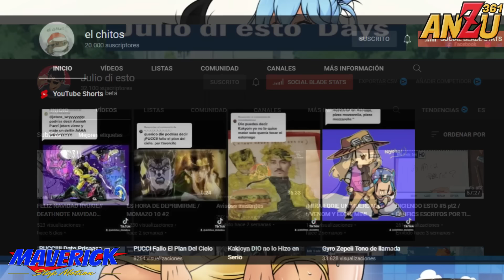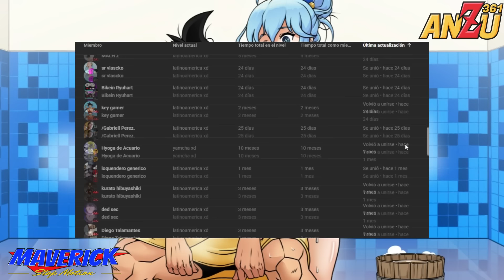LAS AVENTURAS DE AQUA Y BLACK | CAPITULO #3 AUDIO LATINO | ENCARNACIÓN DIVINA | DRAGONSUBA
Dragonsuba/las aventuras de aqua y black capítulo 3.
¡Esperamos lo disfruten mucho!

Mientras esperas la llegada de konosuba tercera temporada y el regreso de dragon ball super 2 o sus películas, puedes disfrutar de esta nueva serie. La aventuras de black y aqua! Compartela con tus amigos para traerte más capítulos con diferentes mundos y sus voces en español latino oficial:D

Tras la batalla contra yugi y kaiba, Aqua y black viajan a un par de mundos muy interesantes... Una libreta negra y un shinigami, aqua y black aparecen en death note! y tienen un enfrentamiento con light yagami, podran derrotarlo con su alta inteligencia?
Ryuk sera un nuevo compañero para estos 2, serviran de algo los ojos de shinigami?
mieruko chan, la pequeña miko tendra un encuentro con ryuk el shinigami.
jojos! dio vs joseph joven, como es posible esto? Dio a despertado decadas antes por alguna razon, con lo cual solo joseph es el unico capaz de enfrentarlo en ese momento!

Black goku vs dio! un enfrentamiento epico! y epicamente divertido.
Goku black ssj rose 3, la explicación del cómo consiguió todo ese poder fue gracias a aqua!
ayuda mundial en dragonsuba!

El final de la saga de Trunks del futuro toma un rumbo diferente mostrando que fue de Black luego de morir a manos de trunks durante la fusión de Zamasu. Ahora, black está condenado a pagar su castigo salvando tantas vidas sea posible, idea de cierta diosa peliazul objeto de culto de Axis, la diosa aqua! Pero todo tomará un giro inesperado.

-Obras originales:
Dragon Ball de Akira Toriyama
KonoSuba de Natsume Akatsuki

-Dirección, correcciones finales y chistes de último momento: Anzu361

-Recortes de fotografía: Aplusgames45, Maverick
-Escenas indebidas: Maverick
-Edición final y correcciones: eyehateP

-Ingeniero de mezcla y mastering: eyehateP
-Voces oficiales:
Mieruko: Itzel Mendoza González
Anzu361: Anzu

-Tema de entrada:
-Intérpretes: eyehateP y julio di esto.
-Produccion musical: eyehateP